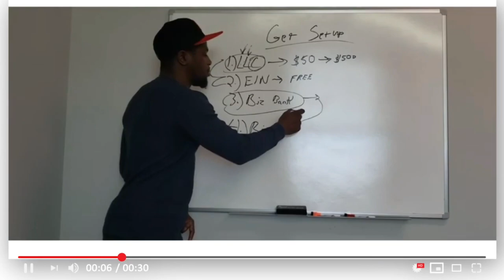Poor People Worship Money But The Rich Value...